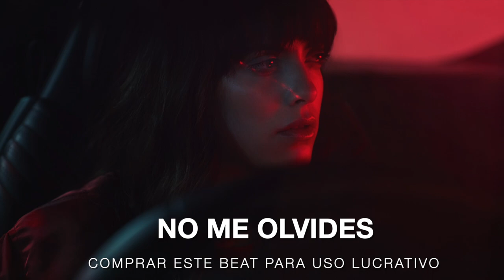"NO ME OLVIDES" Base De Trap (Romántico) uso libre - Beat Trap - Instrumental de Trap -estilo libre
Para monetizar y subir a tiendas digitales ) COMPRAR💰 LICENCIA

To monetize and upload to digital stores) BUY💰 LICENSE

PARA monetizar Y SUBIR A TIENDAS DIGITALES Contactame por Instagram @diamante_beats WhatsApp Solo Si Vas a comprar El golpe COMPRAR 💰 DESCARGAR © SUSCRIBETE Y ACTIVA LA CAMPANITA DE NOTIFICACIONES Sígueme en Instragram @ diamante_beats / en Spotify escucha: / ... es Spotify .. -vDSzzZVSV6vbddq8hQ1DQ Instragram: @diamante_beats beats Trap Romantico 2022 tipo beat R&B beat romantico beats pista de trap romantico beat trap romantico tipo trampa emocional romántico instrumental 2022